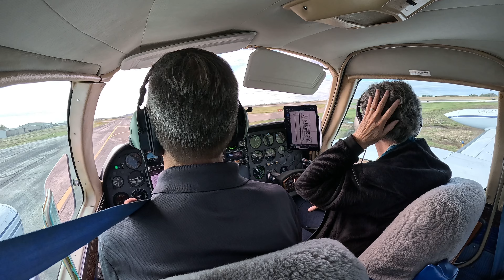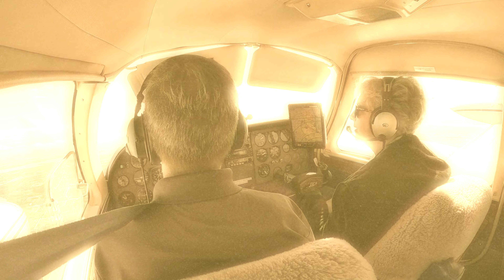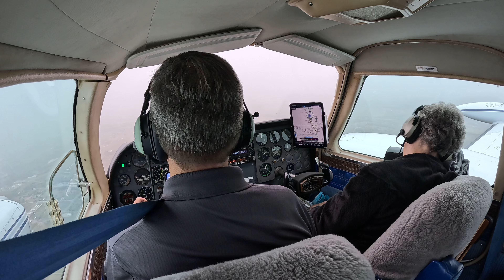Brunch Fly-Out to Oklahoma!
Cessna 310 trip behind a departing cold front, in pursuit of a new diner. Created with the GoPro App on my iPhone.